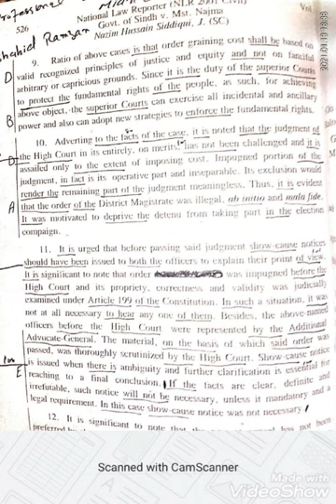#158..Civil Dictations.. 100wpm recorded by Shahid Ramzan Stenographer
All Dictations available#

Legal Dictations

Civil dictations

100wpm recorded by Shahid Ramzan Stenographer
Professional Stenographer Academy Mianchannu

Channel link:-

Professsional Stenographer Academy Mianchannu
Stenographers Academy Mianchannu

Near Govt. Boys College Mianchannu

Join my Watsaps group.